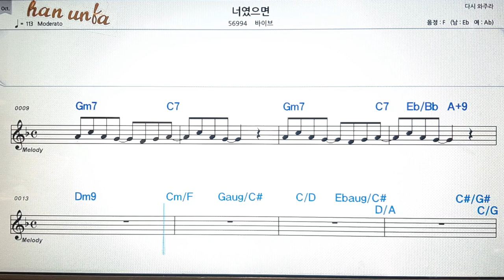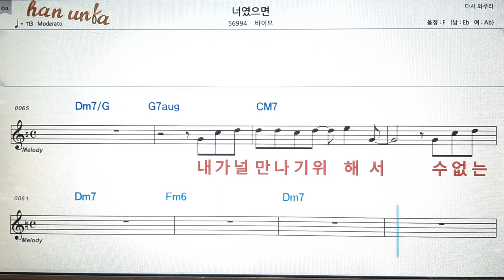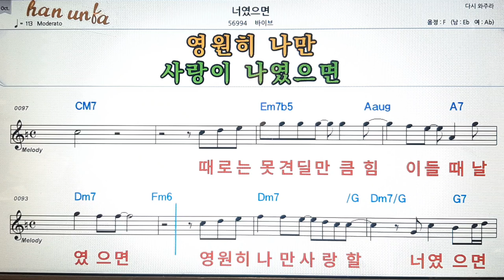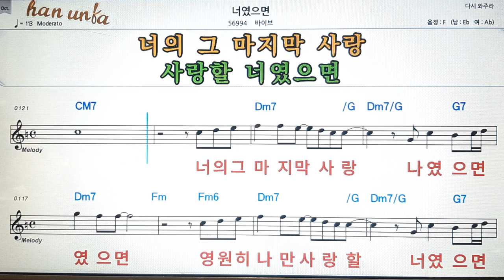너였으면/바이브💕Karaoke*Sheet Music*Chord*MR💋노래방 반주*기타 코드 악보*가라오케